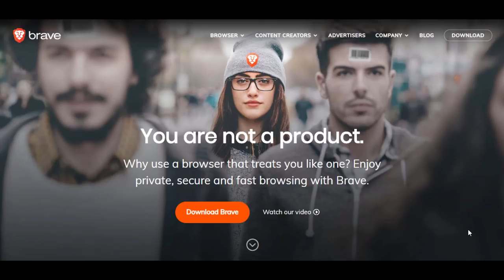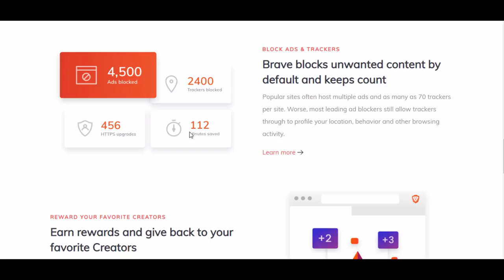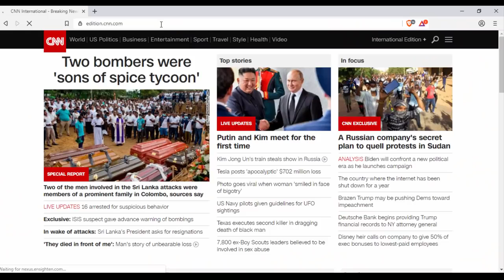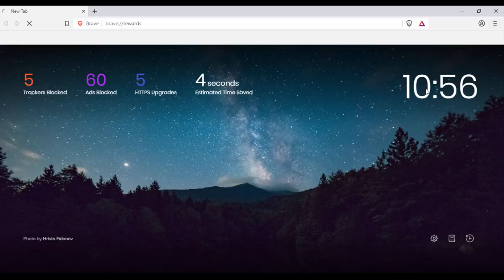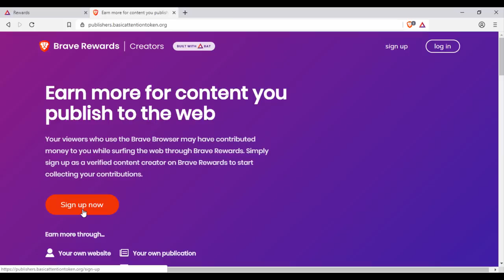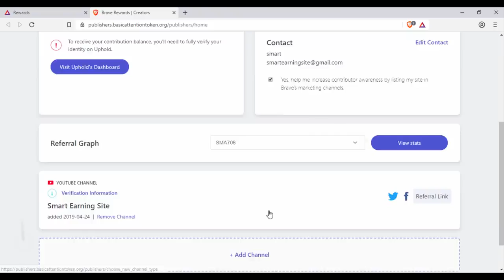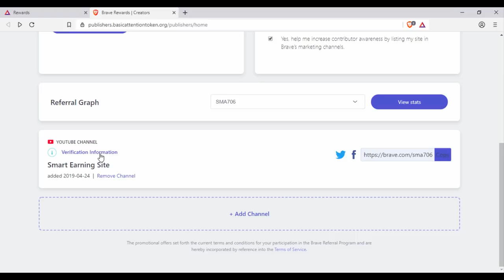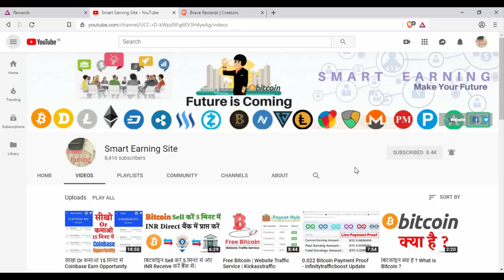Brave Browser क्या है कैसे कमाये महीने के हजारों रुपये 5 dollar Per Referral ? With Brave